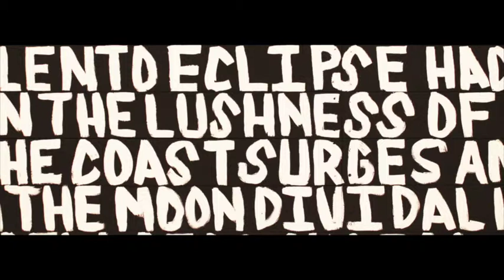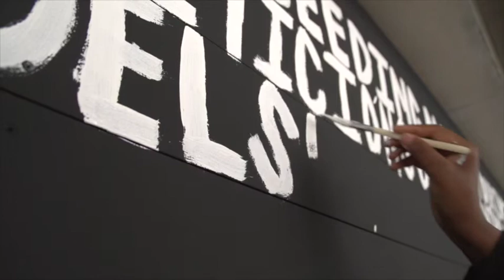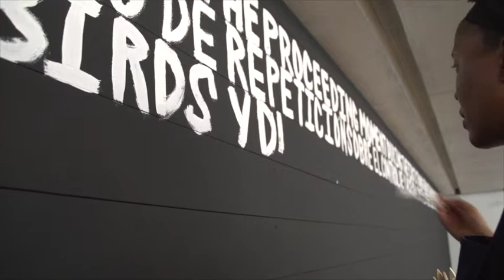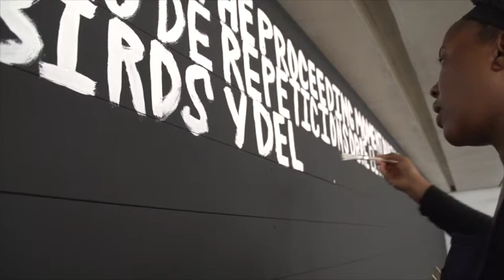Watch Xaviera Simmons discuss her works in "Poetics of Relation"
Watch New York-based artist Xaviera Simmons discuss her works "The Lushness of" and "Superunknown" in the exhibition "Poetics of Relation."

Inspired by the writings of author and philosopher Édouard Glissant (1928 – 2011), the exhibition "Poetics of Relation" responds to Miami as a site defined culturally by its diasporic communities and it looks to place these local dynamics in dialogue with more distant contexts that share similar histories.

"Poetics of Relation" is on view at Pérez Art Museum Miami until October 18, 2015.